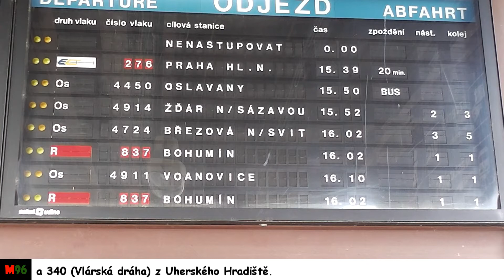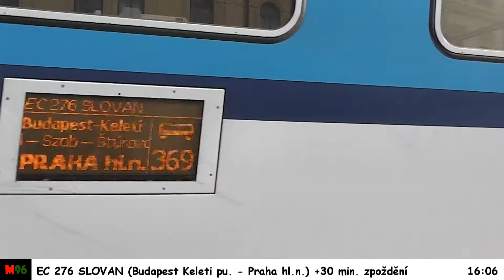Vlaky Brno hlavní nádraží - 14.9.2013 / Czech Trains Brno Main Station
Železniční stanice Brno hl.n. se nachází na tratích 240, 244, 250, 260, 300 a 340. Tato nemodernizovaná železniční stanice je v takovém esíčku, což je na české železnici unikátní. Hlásí zde Václav Knop a jako na největší stanici v Česku zde stále ještě visí pragotrony.
Railway stations Brno hl.n. located on lines 240, 244, 250, 260, 300 and 340. The non-upgraded railway station in such esses, which is unique to Czech rail. Reports here Václav Knop and, as the largest station in the Czech Republic there is still hanging Pragotron.
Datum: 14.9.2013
Čas: 15:41 - 16:22